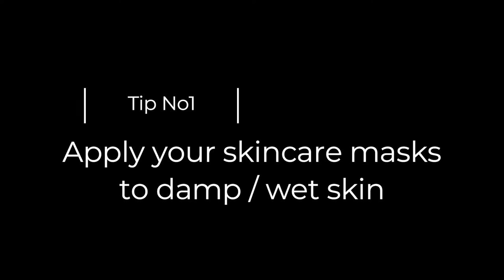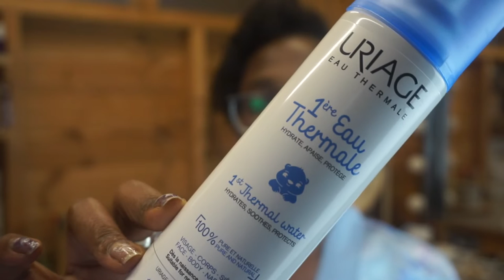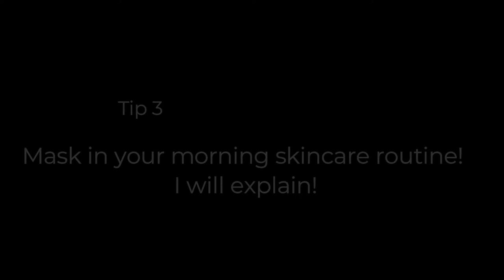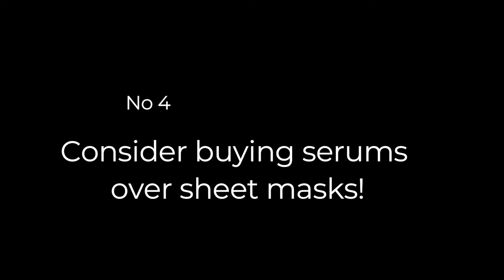A Review of 5 K- Beauty Facial Masks | * by a daily skincare masker! * | The Masking Club Eps. 1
Here is a review of 5 K- Beauty facial masks. And yes! I do mask my skin almost everyday. So I do know a thing or two about facial masks.

The Masking Club is a skincare series that I will run in 2023. I would love to encourage you to mask more often and I will do this by offering you indepth reviews of masks and my masking tips.

For context, I have masking this often for about 5 years. I am in my mid thirties and I have combination skin [ oily, normal and I can get dehydrated and dry if I don't look after myself ]

Products mentioned:
.Instree Real Rose Calming Mask
. Bonajour Mugwort Cream Calming Mask
. Celimax Real Noni Clay Mask
. Mary & May Collagen Peptide Vital Mask
. Skinfood Rice Mask Wash Off

The Vitamin E Mist is from Superdrug and is part of their own brand. The Uriage Eau Thermale is regularly purchased from Escentual, a online beauty retailer, when they run their French Pharmacy sale.

If you have made it this far, thank you, and hello!  I am Ijeoma (fondly known as Ij!).

Check me out on Instagram at intentionallyij

Thank you so much for being here x